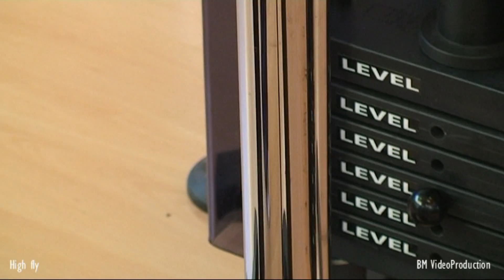High fly mix 2 fisio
HIGH FLY è un macchinario innovativo, unico e polifunzionale, che si rivelerà essere una sorprendente risorsa per i centri fitness e per le strutture per la riabilitazione, sia in termini di fidelizzazione della clientela che di ottimizzazione dell'investimento. Il suo minimo ingombro e le ruote poste alla base della struttura portante, la rendono adattabile a sale di qualsiasi dimensioni, oltre che facilmente spostabile da un'area all'altra del centro. Concepita per operare in una "Triple Fly Zone", cioè per essere utilizzata nelle diverse aree del fitness, HIGH FLY può essere sì fruita come nuovo macchinario per la tonificazione muscolare, ma la vera novità sta nella possibilità di utilizzare HIGH FLY per rivoluzionare il concetto di 'lezioni musicali', raddoppiando il divertimento ed ottimizzando e dosando a piacere l'intensità di lavoro. HIGH FLY nasce anche come ottimo supporto nell'esecuzione dei protocolli Pilates, abbinando l'efficacia dell'esecuzione ai vantaggi del ridotto investimento. Ma HIGH FLY riserva sorprese anche per chi si occupa di postura, ginnastica correttiva e recupero funzionale, poiché grazie alle carrucole che consentono demoltipliche dei carichi di lavoro, può essere utilizzata anche su clienti che lamentano sintomatologie dolorose a carico dell'apparato osteo-articolare